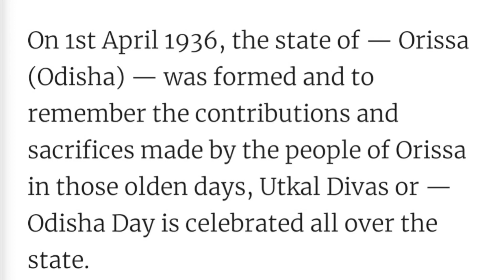Happy Utkala divas |Easy Breakfast recipe |ଉତ୍କଳଦିବସର ଶୁଭଅବସରରେ ଆପଣମାନଙ୍କୁ ସୁନ୍ଦରrecipe ଉପହାର ଦେଉଛି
Happy Utkala Divas ❤🙏🏻🙏🏻
Easy Breakfast recipe 😋😋
Friends,
       ଉତ୍କଳ ଦିବସ ଶୁଭ ଅବସରରେ ମୁଁ ଆଜି ଆପଣ ମାନଙ୍କୁ onion pancake & chatpati chutney recipe ଉପହାର ଦେବି।

ଅତି ସହଜରେ କିପରି ହେଇପାରିବ ତାହା ମୁଁ କରି ଆଜି ଦେଖାଇବି।
ଆସନ୍ତୁ ତାହା ହେଲେ ...